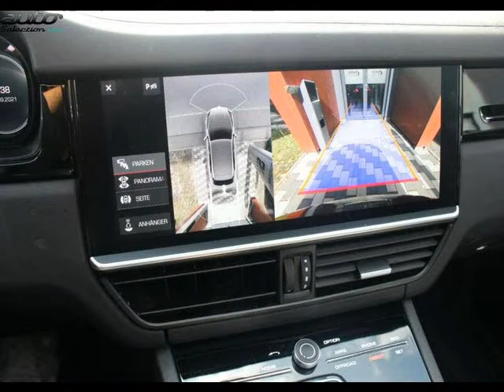Porsche cayenne occasion visible à Villenave-d'ornon présentée par Le site de l'auto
Cette Porsche cayenne occasion disponible à Villenave-d'ornon dans le 33 est mise en vente par Le site de l'auto - 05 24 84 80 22 - tous les détails sont